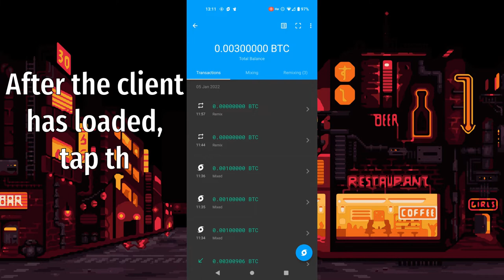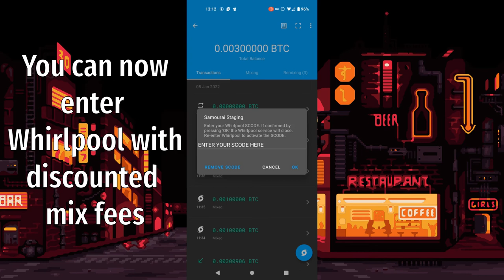Using an SCODE In Samourai Wallet (2022)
This video will show you the simple steps required to apply one of our SCODEs to get discounted Whirlpool mixing fees.